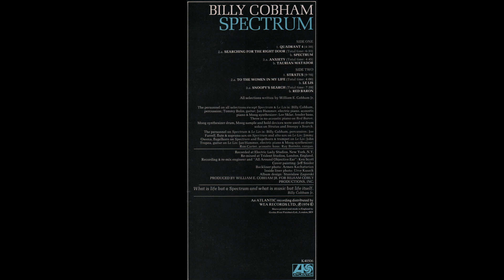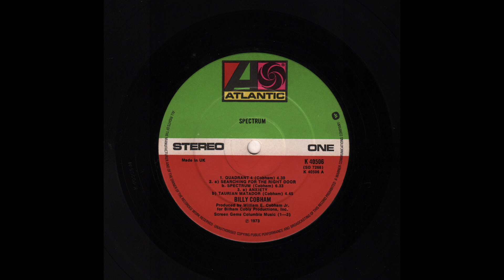Billy Cobham - Spectrum (1973) Side 1, vinyl LP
Vinyl, LP, Album, Gatefold, UK - 1973
Atlantic — K 40506, Atlantic — SD 7268
1080p

Side 1
00:00 - - - A1 — Quadrant 4 (Cobham) - - - (4.20)
04:22 - - - A2 — Searching For The Right Door / Spectrum (Cobham) - - - (6.33)
10:52 - - - A3— Anxiety / Taurian Matador (Cobham) - - - (4.45)
15:35 - - - End Side a)

All Selections by William E. Cobham Jr.

The Personnel on all selections except “Spectrum” & “Le Lis” is:
Billy Cobham - Percussion
Tommy Bolin - Guitar
Jan Hammer - Electric Piano, Acoustic Piano & Moog Synthesizer
Lee Sklar - Fender Bass

There is no Acoustic Piano on “Red Baron”
Moog Synthesizer Drum, Moog Sample and Hold Devices were used on Drum Solos on “Stratus” and “Snoopy’s Search”

The Personnel on “Spectrum” & “Le Lis” is:
Billy Cobham - Percussion
Joe Farrell - Flute & Soprano Sax on “Spectrum” and Alto Sax on “Le Lis”
Jimmy Owens - Flugelhorn on “Spectrum” and Flugelhorn & Trumpet on “Le Lis”
John Tropea - Guitar on “Le Lis”
Jan Hammer - Electric Piano & Moog Synthesizer
Ron Carter - Acoustic Bass
Ray Barreto - Congas

Recorded at Electric Lady Studios, New York, N.Y.
Re-mixed at Trident Studios, London, England
Recording and re-Mix Engineer and “All Around Objective Ear” -  Ken scott
Cover Painting - Jeff snider
Backliner Photo - Armen Kachaturian
Inside Liner Photo - Urve Kuusik
Album Design - Stanislaw Zagorski

Produced by William E. Cobham Jr. for Bilham Cobly Productions, Inc.

“What is Life but a Spectrum and what is Music but life itself”
Billy Cobham Jr.

An ATLANTIC Recording distributed by
Sleeve Printed and Made in England

ATLANTIC - K 40506